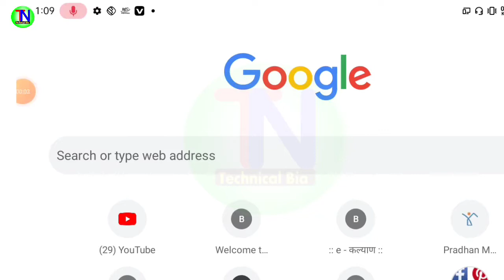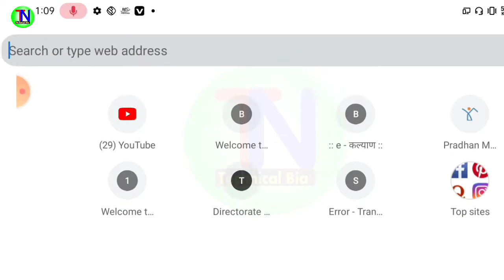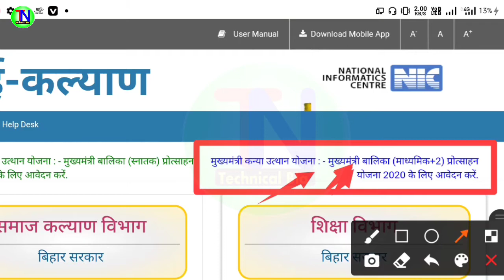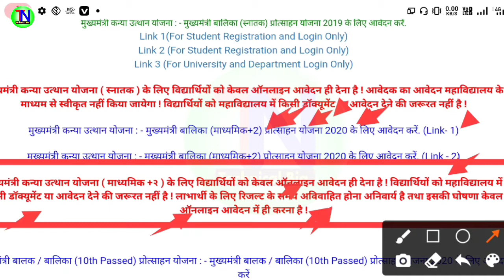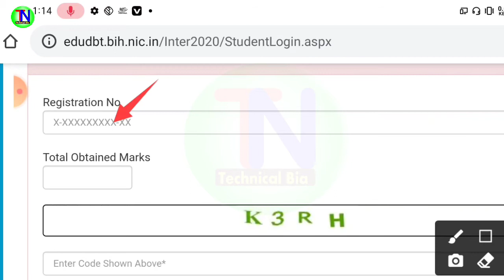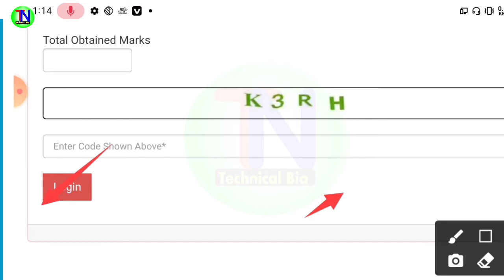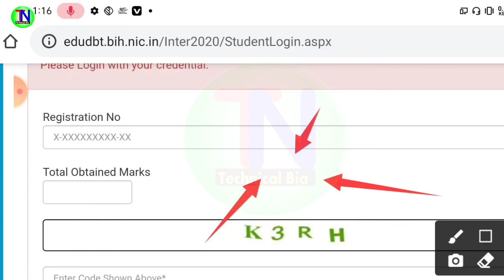इंटर पास बालक बालिका प प्रोत्साहन राशि योजना 2020। फिर से ऑनलाइन शुरु। Scholarship 12th Pass 2020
1⃣  अगर आपको यह विडियो पसंद आये  तो  लाइक जरुर कीजिये |

2⃣ अगर आपका को सवाल या सुझाव हो तो किसी भी विडियो पर कमेंट

50MM LENS
CAMERA TRIPOD

Topic covered